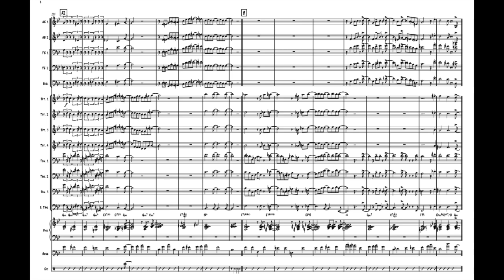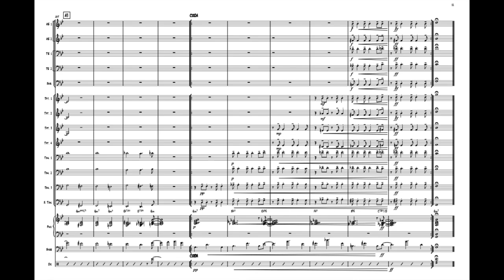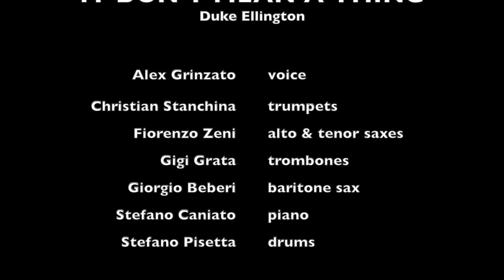IT DON'T MEAN A THING - Duke Ellington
Lockdown Big Band

Alessandro Grinzato - voice
Christian Stanchina - trumpets
Fiorenzo Zeni - alto & tenor saxes
Gigi Grata - trombones
Giorgio Beberi - baritone sax
Stefano Caniato - piano
Stefano Pisetta - drums
Arrangement, mix, mastering, video editing by Fiorenzo Zeni